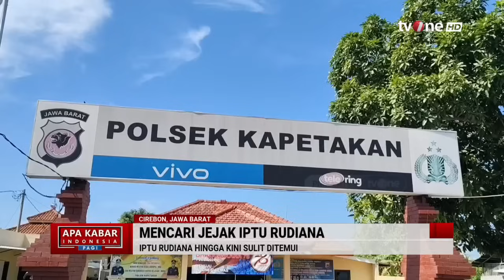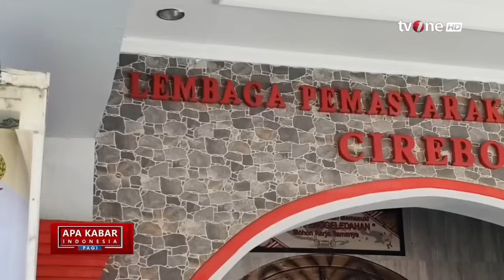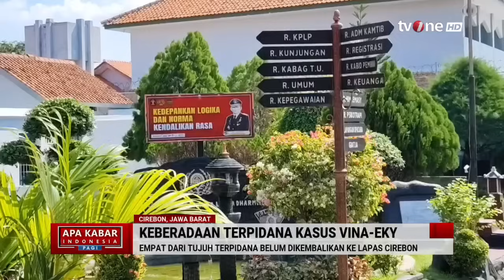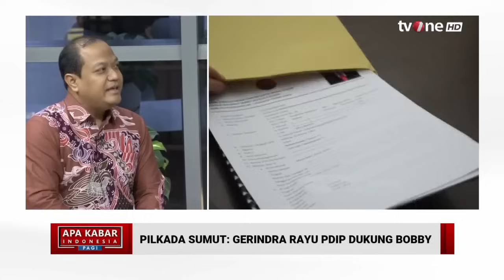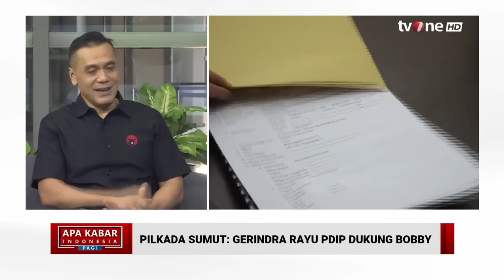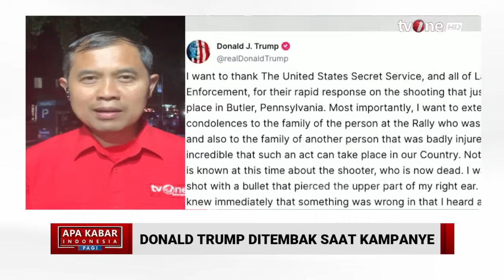[FULL] Apa Kabar Indonesia Pagi (15/07/2024) | AKIP tvOne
AKIP, - [FULL] Apa Kabar Indonesia Pagi (15/07/2024) | AKIP tvOne

Polres Metro Jakarta Barat menangkap tujuh orang peretas situs pemerintah untuk disewakan menjadi situs judi online (judol) di sebuah apartemen di kawasan Grogol Petamburan, Jakbar. Polisi mencatat total transaksi dalam tiga bulan terakhirnya Rp 170 miliar.

"Dalam periode tiga bulan terakhir, berdasarkan hasil pengembangan yang telah dilakukan oleh penyidik, ditemukan beberapa rekening yang berada di negara Kamboja, dengan jumlah perputaran uang sebanyak kurang lebih Rp 170 miliar," kata Kapolres Metro Jakarta Barat Kombes M Syahduddi kepada wartawan di Mapolres Jakarta Barat, Jumat (12/7/2024).

Sebanyak tujuh orang tersangka melancarkan aksinya untuk meraup uang tersebut dengan cara mencari situs milik instansi pemerintah atau lembaga pendidikan yang sistem keamanannya lemah. Kemudian sindikat ini menyewakan situs itu ke jaringan judol Kamboja.

AKIP01
TOM01
FN01